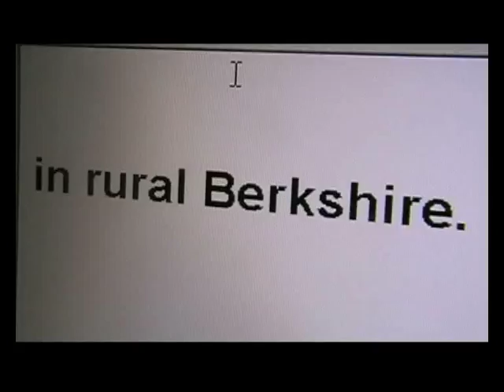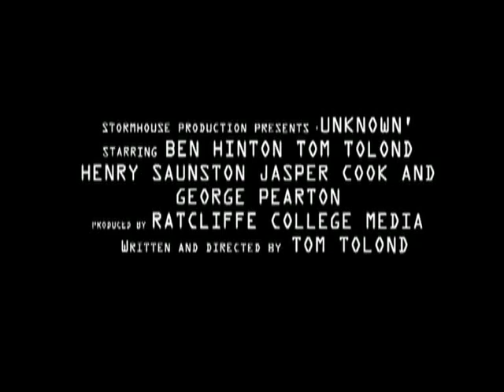2010 Y13 Tom Toland - Unknown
OCR Brief: Trailer for an upcoming action film. Ratcliffe College, Year 13, 2010/11